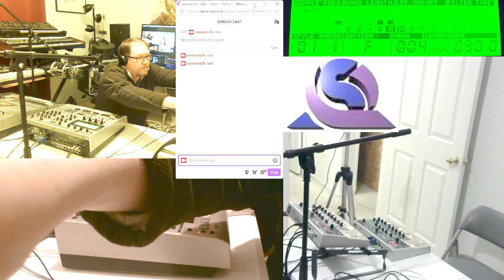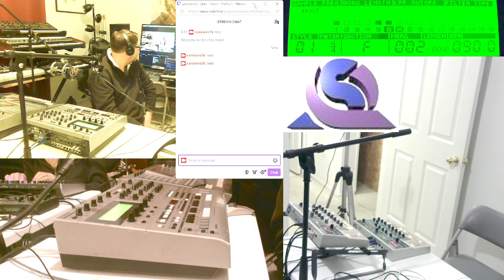PreJam Setup RS7000 AN200 DX200 Hydrasynth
Please enjoy me arse setting up before a jam session.   Look at next vid for full regular Jammyness.  This is just us getting set up to jam our butts off.